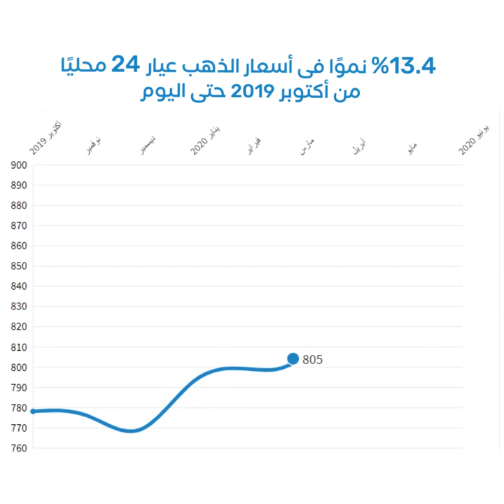أسعار الذهب في مصر اليوم 22-6-2020 تسجل أعلى مستوى تاريخي.. تعرف على الأسباب | جريدة المال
🔺 ظهور «كورونا» وارتفاع الدولار أبرز الأسباب.. أسعار الذهب تسجل أعلى مستوى في تاريخ مصر 💲